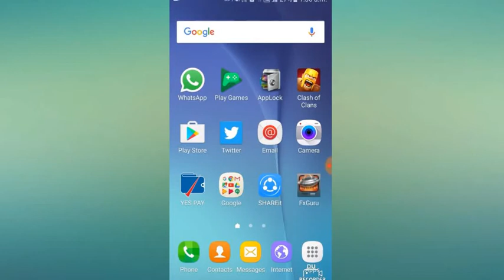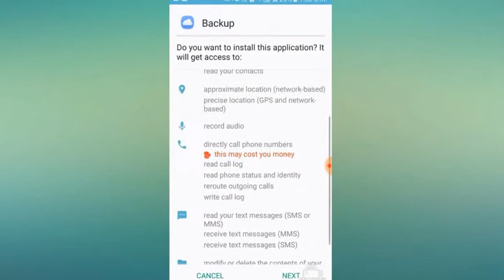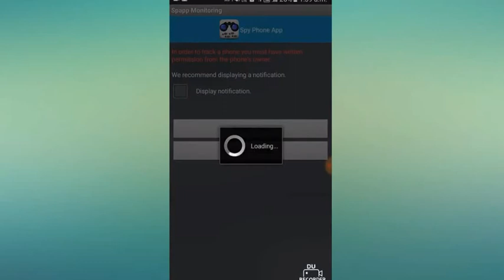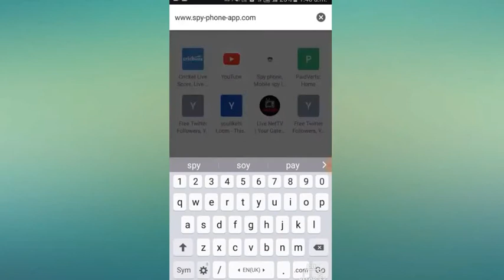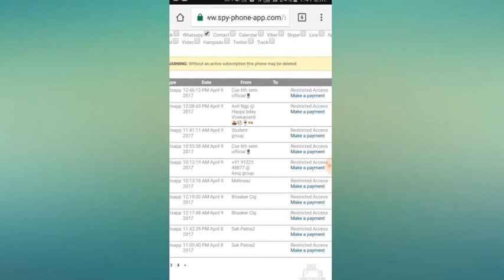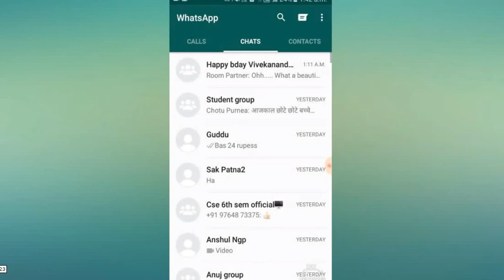How To Hack whatsapp